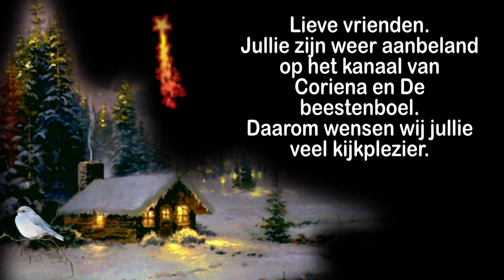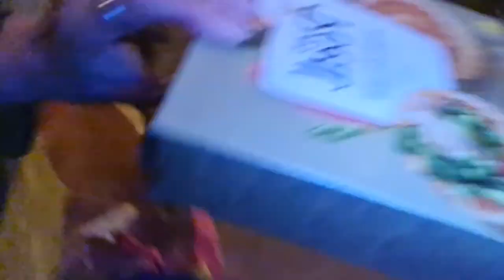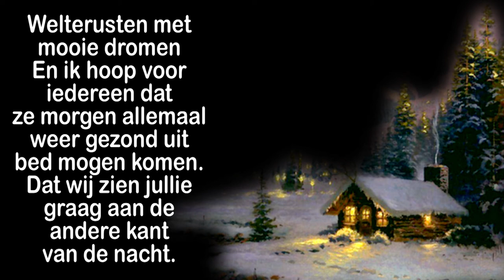zon 5 dec sinterklaasdag en ontour kerstsfeer #1328